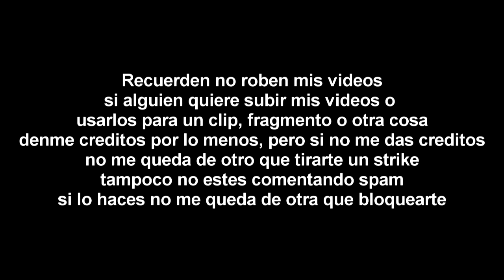[FALSO] Mario Kart Double Dash en Las Estrellas (Mexico, 2016, causado por error)